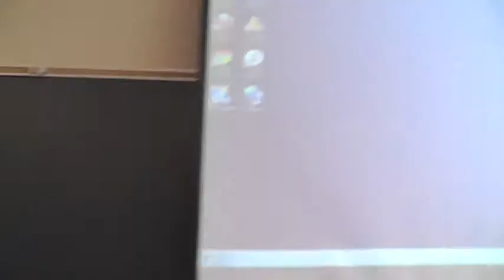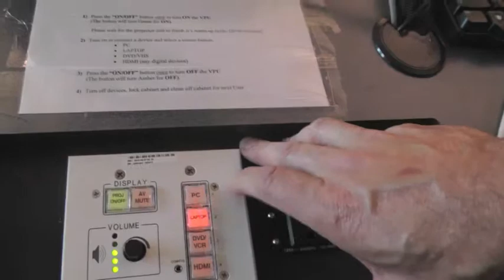Connecting the PC and a laptop in the EA Classrooms at MRU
This tutorial demonstrates how to use the new push button control device in the new classroom podiums in the EA building to connect VGA Laptops.